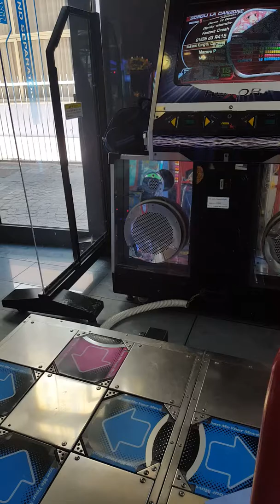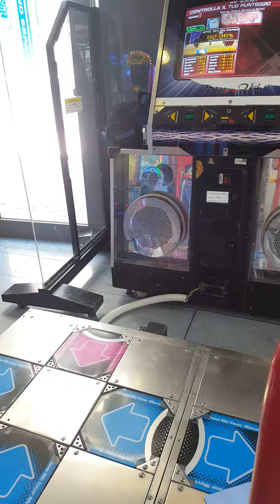Mr.SeVeN - Kick-ass kung-Fu Carnival lv 15